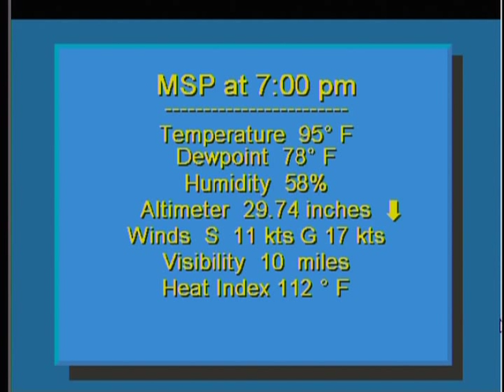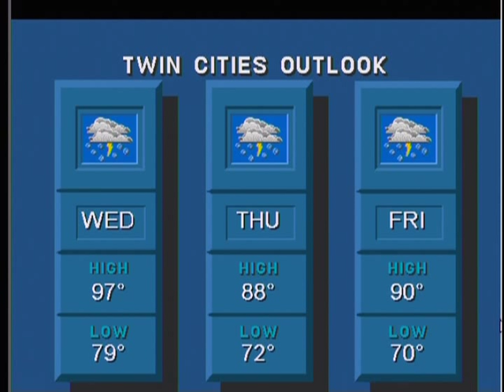7-19-11 Twin Cities, MN weather radio 7:00 pm *Record Dew Point 82 degrees*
PUBLIC INFORMATION STATEMENT
NATIONAL WEATHER SERVICE TWIN CITIES/CHANHASSEN MN
400 PM CDT TUE JUL 19 2011

...UNOFFICIAL DEW POINT RECORD SET IN THE TWIN CITIES TODAY...

THE DEW POINT TEMPERATURE AT THE MINNEAPOLIS ST PAUL INTERNATIONAL
AIRPORT WAS 82 DEGREES ON THE 3 PM AND 4 PM OBSERVATION. THIS IS THE
HIGHEST DEW POINT TEMPERATURE REPORTED ON AN HOURLY OBSERVATION AT
THE MINNEAPOLIS ST PAUL INTERNATIONAL AIRPORT SINCE HOURLY DEW POINT
RECORDS BEGAN IN 1945.

THE PREVIOUS HOURLY DEW POINT RECORD WAS 81 DEGREES...WHICH WAS SET
ON JULY 30TH 1999. A DEW POINT OF 81 DEGREES WAS ALSO REPORTED AT
THE AIRPORT ON SUNDAY...MONDAY...AND EARLIER TODAY /JULY 17-19/.

THE MINNESOTA STATE CLIMATOLOGY OFFICE IS THE OFFICIAL SOURCE OF
DEW POINT RECORDS ACROSS THE STATE. THIS NEW RECORD WILL BE
CONSIDERED UNOFFICIAL UNTIL IT IS CONFIRMED BY THE STAFF AT THE
STATE CLIMATE OFFICE.

MARGRAF